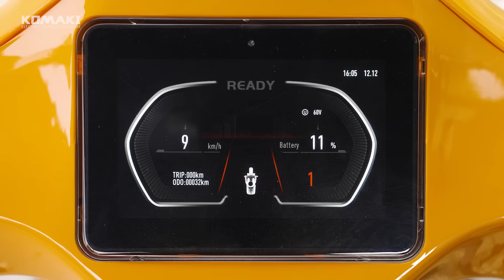Komaki Venice | The Perfect Blend of Technology, Style, and Performance | Hi-Speed Electric Scooter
Get Your Style Game On! Komaki Venice is here to make heads turn. With its sleek and elegant design, this electric beauty is all about sophistication. The high-end features like a dazzling TFT screen, detachable batteries, and smooth cruise control will elevate your riding experience to a whole new level. Starting at INR 1,03,500